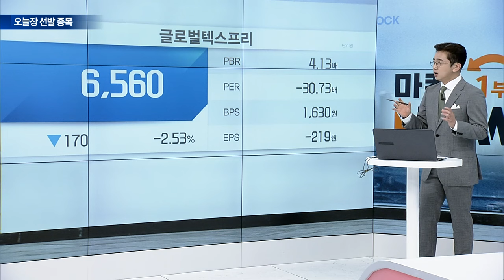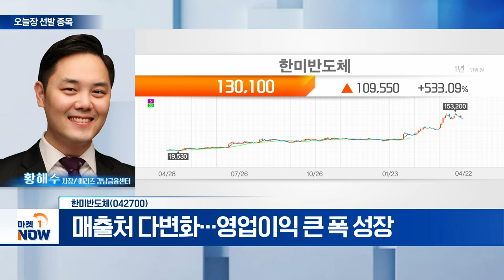한미반도체(042700)... 1분기 실적 시장 예상치 상회 | Market Now (20240422)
- 1분기 실적 시장 예상치 상회
- 매출처 다변화... 영업이익 큰 폭 성장
- 기술적 우위로 시장 지배력 지속
- 고성장 지속 전망